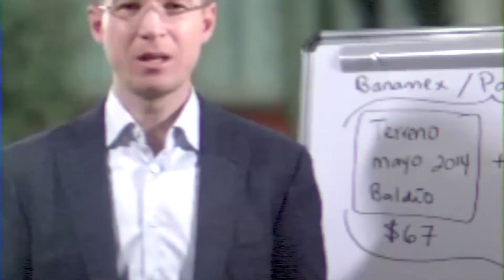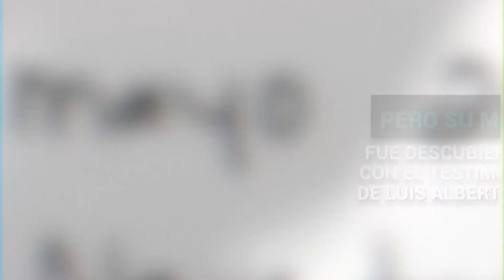Anaya miente sobre la venta de su nave industrial